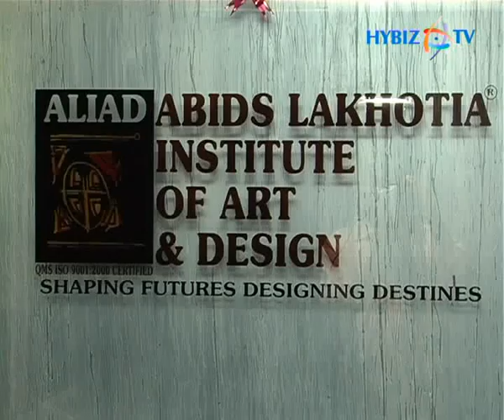Lakhotia Institute of Design